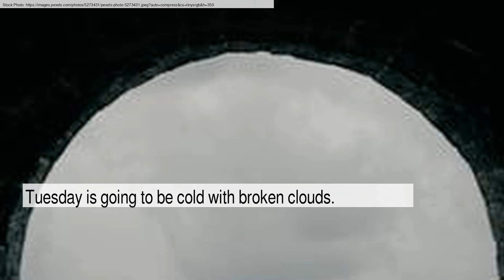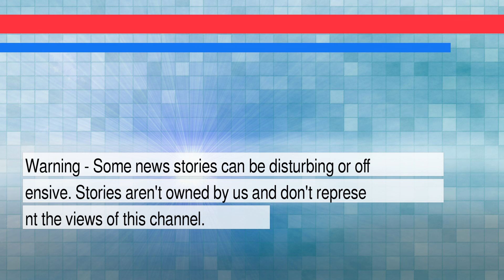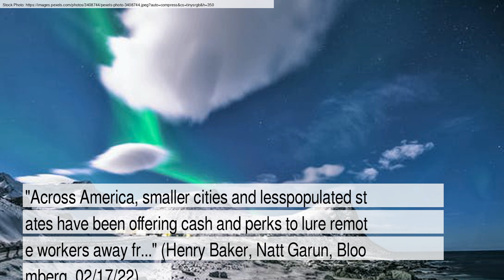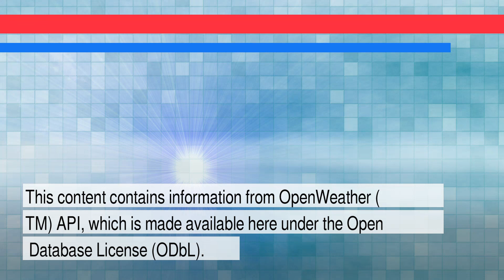News and Weather Forecast for Sunday February 20, 2022 in Oklahoma City, OK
The daily news+weather for Oklahoma.Weather Forecast for Oklahoma City on Saturday February 2022. This is an autogenerated weather and news report.

Story #1 titled: Melania Trump said a school refused to accept her charitable donation, calling it a 'politically-motivated decision'

Story #2 titled: Watch: Rare Footage of All-Black Towns in 1920s America
From Michele Debczak
At Mental Floss

Story #3 titled: Small Cities Chase Remote Workers With Bikes, Bitcoin and Cash
From Henry Baker, Natt Garun
At Bloomberg

From Carlos Greaves
At The New Yorker

Story #5 titled: Kroger Fulfillment Network Expands to Oklahoma City, Oklahoma
From PR Newswire
At Yahoo Entertainment

Story #6 titled: Big 12 Baseball Opening Day: Texas Tech Comeback, Oklahoma State Shut Out and Oklahoma Wins - Heartland College Sports
From Derek Duke
At Heartlandcollegesports.com

Story #7 titled: Oklahoma Falls at Home to Texas Tech - Sooner Maven
From John E. Hoover
At Sports Illustrated